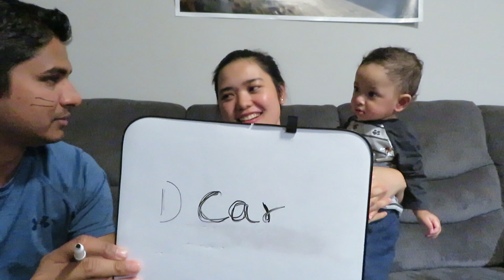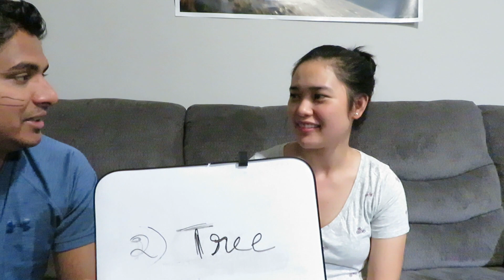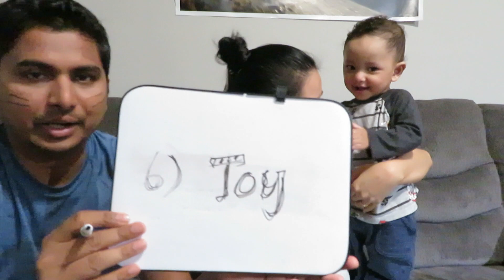Pinoy henyo with a twist vlog #14